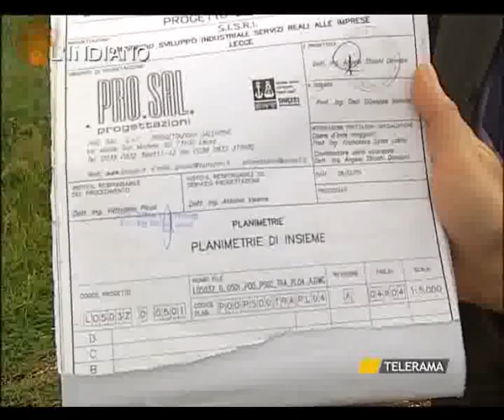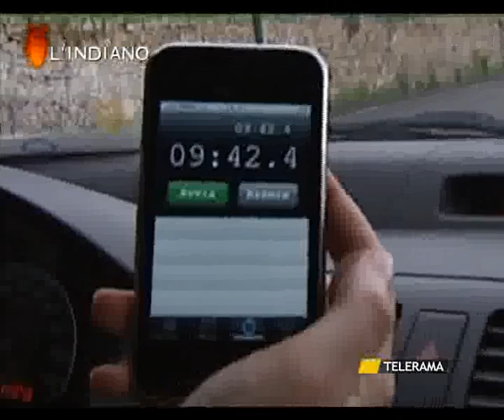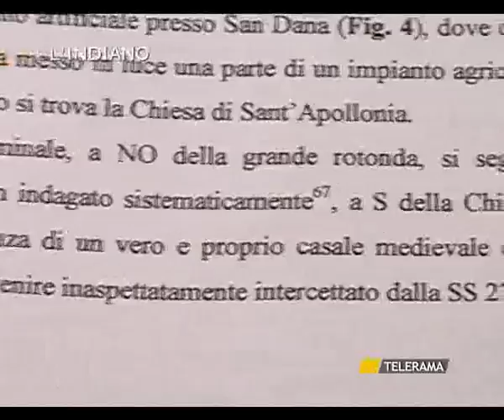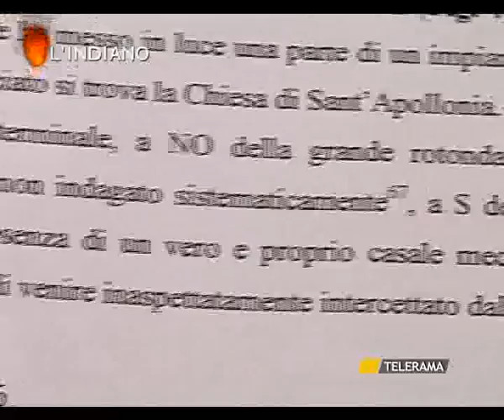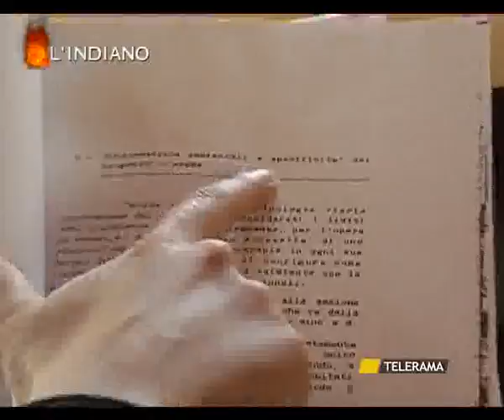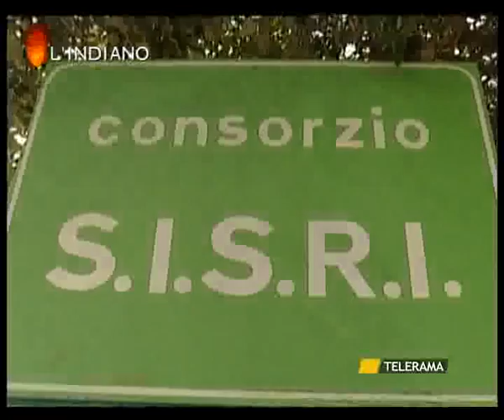INDIANO 275 LE RAGIONI DEL NO 3^PARTE.flv